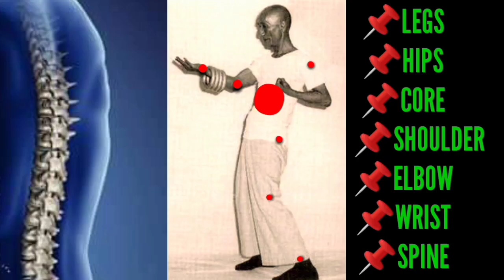WINGCHUN LAB EPISODE 3 (ATTACK THE ATTACK)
This are just few instructions to train your chun punch.  Helping your wingchun desire to learn.

For training pls direct message in my Facebook acct.  Navarra Azares Jayson.